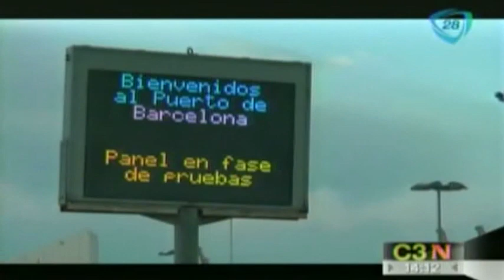Mexicanos llegan a España tras sobrevivir al atentado en Túnez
Los ochos mexicanos estaban por salir del Museo Nacional del Bardo, en Túnez, cuando ocurrió el ataque terrorista, que dejó 23 muertos. 20 marzo de 2015